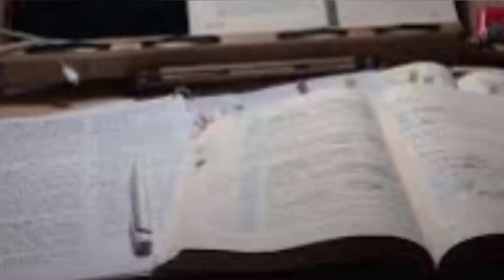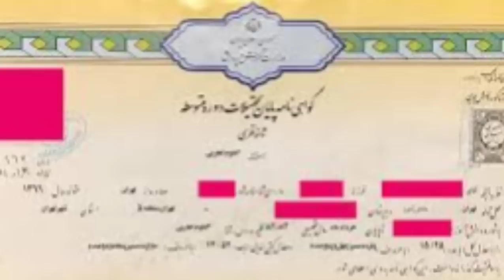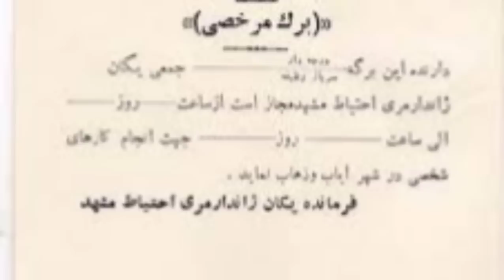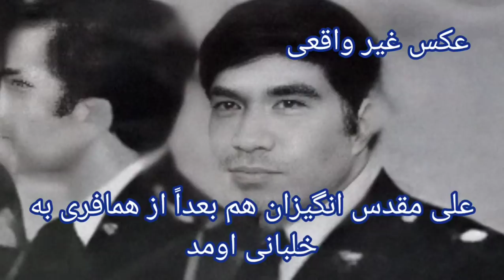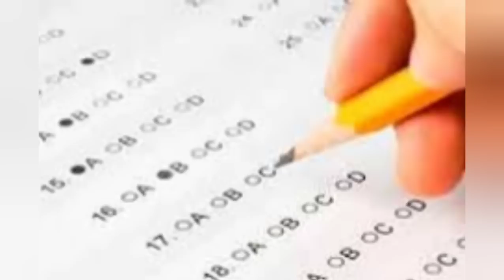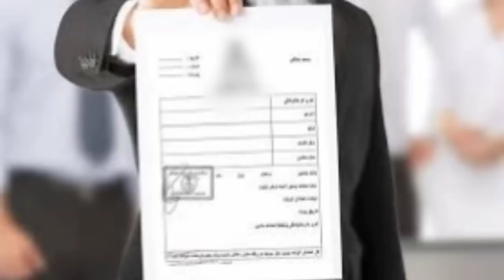خلبان بالازاده : آسمان مال من بود « ق : 1 »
سلام
با اولین داستان ، از سری روایت های جذاب و شنیدنی کتاب آسمان مال من بود ، از سری خاطرات سرهنگ خلبان ، مرحوم صمد علی بالا زاده در خدمت شما هستم ، با ما باشید تا روایت های جذاب نبرد ها و حوادث هوایی این خلبان غیور کشورمون رو بشنوید